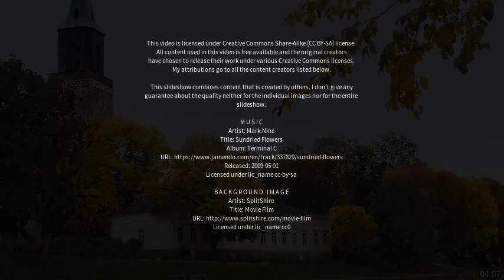Best places to visit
Best places to visit - Karinainen (Finland) Best places to visit - Slideshows from all over the world - City trips, nature pictures, etc.